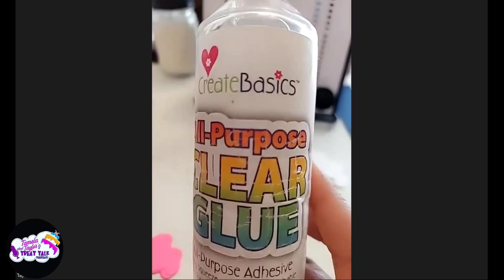Make a quick cupcake topper with us!